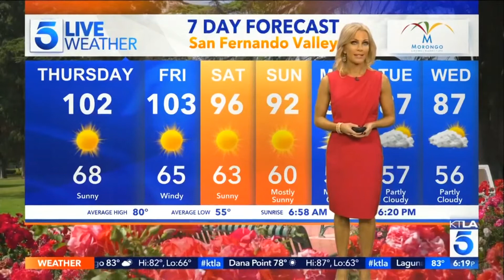Kacey Montoya KTLA Weather Girl Hot Red Dress Sexy Legs Oct 14, 2020